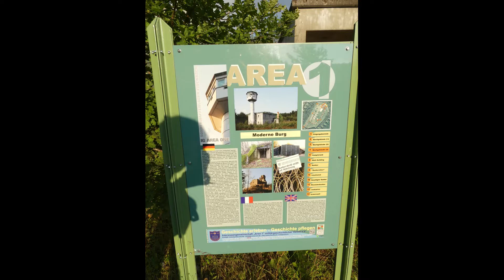Lost Place: Ehemaliger US-Hochsicherheitsstützpunkt Area One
Der ehemalige US-Stützpunkt, welcher tief im Pfälzer Wald liegt, dient heute als Denkmal an vergangene Zeiten und ist eine Art frei zugängliches 24/7 offenes ,,Freilichtmuseum".
Weitere und genauere Informationen gibt es auf der offiziellen Internetseite des Geländes

Mein Ziel ist es verlassene Orte zu dokumentieren. Ich distanziere mich von Vandalen und Dieben! Bitte respektiert die Orte und haltet euch an den Kodex!

HINWEIS: Das Betreten solcher Orte ist nicht immer ungefährlich und geschieht AUF EIGENE GEFAHR!!! dieses Video soll keine Anregung zum nachmachen sein, es soll lediglich zur Unterhaltung dienen!